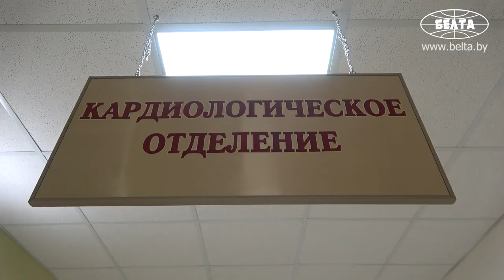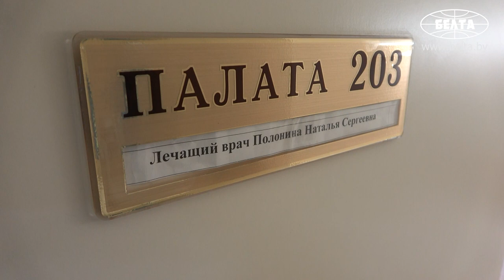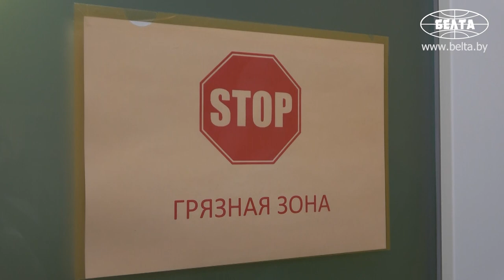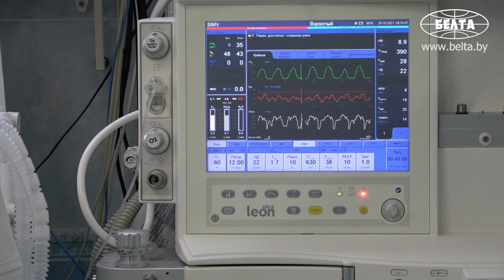Лукашенко: Девчата, вы тоже болели? Сильно? || Красная зона. Минская областная клиническая больница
Лукашенко в красной зоне: И где ты, Андрюша, подхватил? || Минская областная клиническая больница

Президент Беларуси Александр Лукашенко во время посещения Минской областной клинической больницы посетил красную зону, где находятся на лечении пациенты с COVID-19. В предыдущие волны заболеваемости коронавирусом Александр Лукашенко уже неоднократно посещал медучреждения, где лечат пациентов с коронавирусом, в том числе и красные зоны. До этого ему подробно доложили о работе больницы в этом направлении - количестве пациентов, наличии необходимого оборудования, лекарств и кислорода.